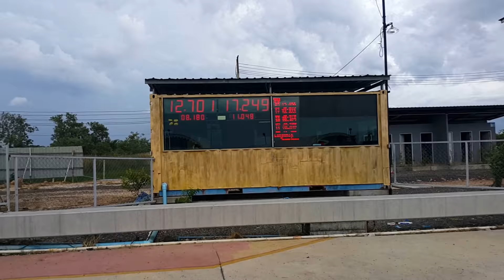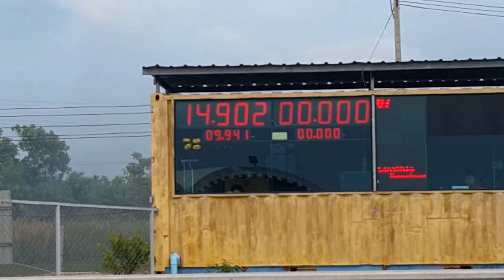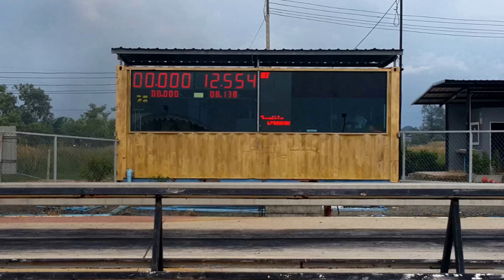A1 240661 เทพหลังถนน แทร็ก ระอุ เช้งคัน 10,000 หัวกินเต็มๆ(10)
A1 240661 เทพหลังถนน🚦24 นี้แทร็ก ระอุ  เช้งคัน 10,000 หัวกินเต็มๆ

🔹สไตล์ หลังถนน  แบทเทิล 🚘
ตาต่อตา💯
ฟันต่อฟัน💯
🏆ลุ้นๆ ระทึก ทั้งทีมงาน และ คนดู 😜

🚗แว้นหลังถนน ในสนาม มีที่เดียว ที่นี้

หลังถนนแล้วงั้ย. สักรอบ มั้ย
 🔹จะแข่งรึจะคุ่ย💯
  🔹ท่าข้อง... จอดออกก้ได้นะ
🚗 บอกคำเดียว ว่า มันส์!

🚦โดย พี่โด้ รองเท้าซิ่ง ณ สงขลาสปีดเวย์ จร้า🚦